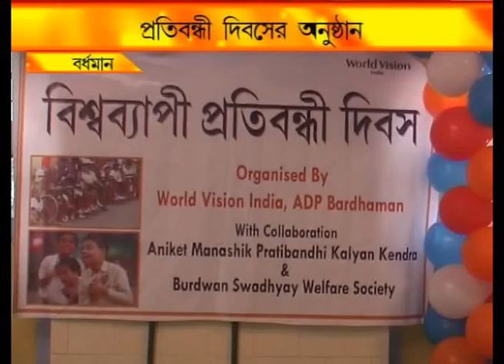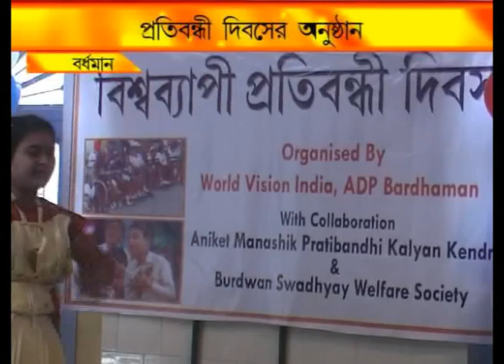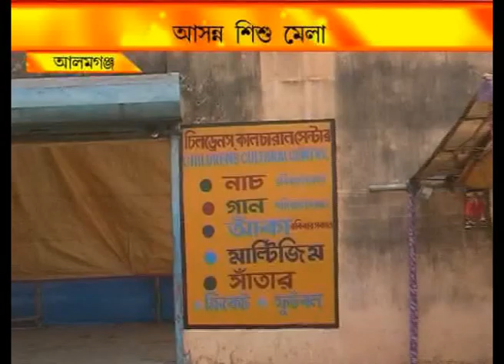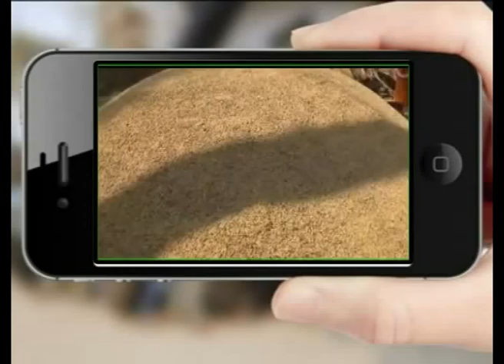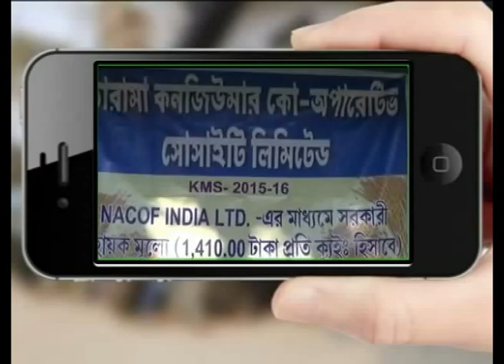NEWS 4 12 15 2ND